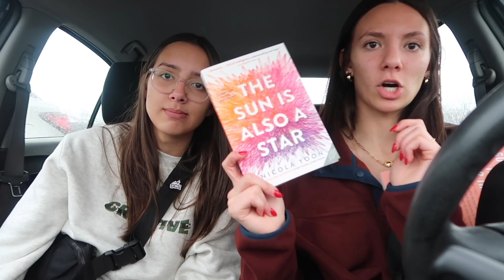weekly vlog | week before christmas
sophomore year !!

socials